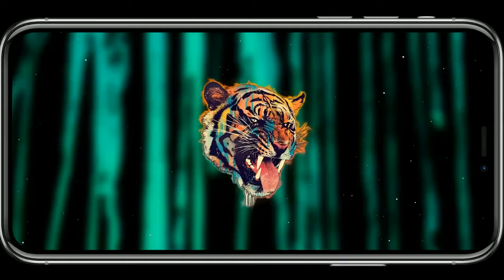Sonnerie C'est mort ft. Imen Es pour téléphone | télécharger sonnerie gratuite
Télécharger la sonnerie C'est mort ft. Imen Es est gratuit et facile, les utilisateurs peuvent télécharger le format Mp3 ou M4R pour votre téléphone.